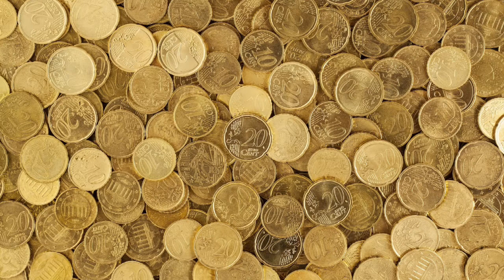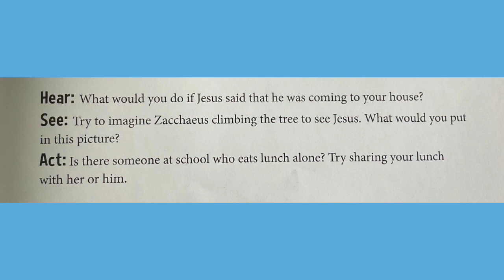Luke 19:1-10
Growing In God's Love: A Story Bible

Christian Streaming License CSPL142660.